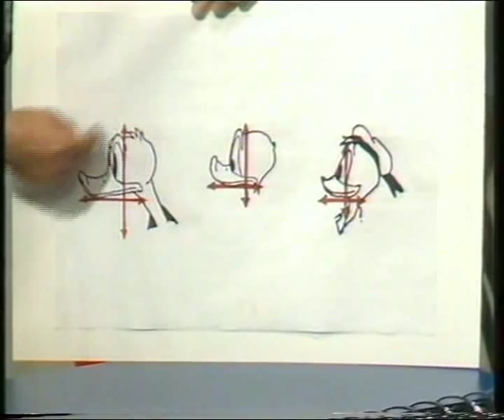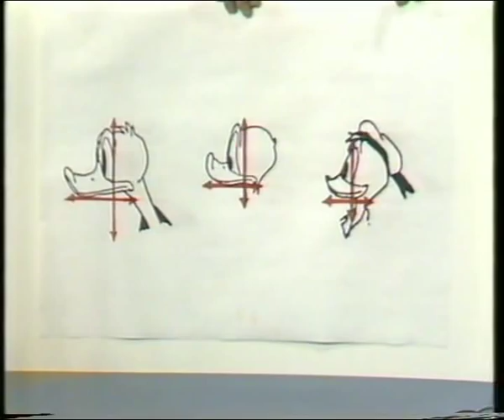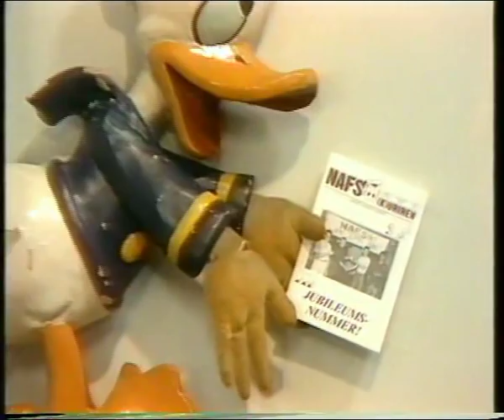Disneytajm med Lasse Åberg (1987)